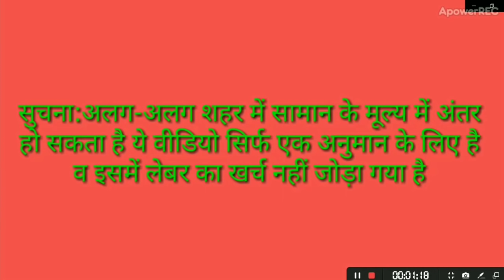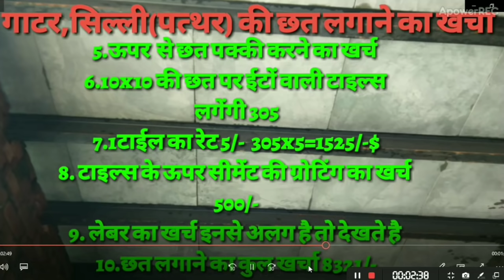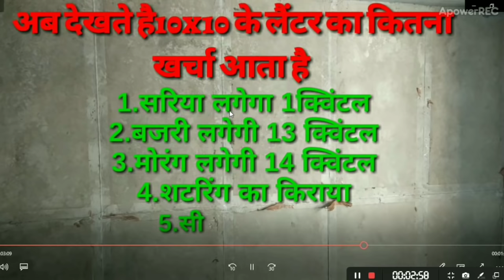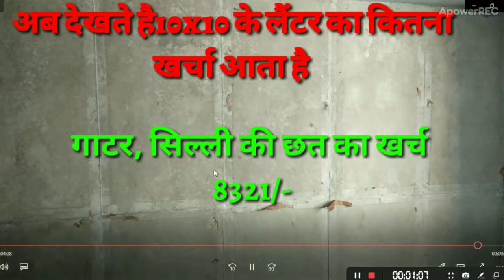गाटर, पत्थर की छत और लैंटर के खर्च में क्या अंतर है?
इस वीडियो में हमने लैंटर और गाटर, पत्थर की छत में होने वाले खर्च के अंतर के बारे में जानकारी दी है